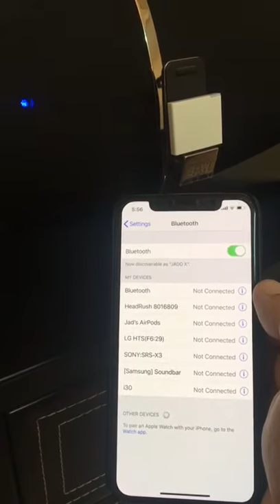I-wave bluetooth receiver not working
Problem with connection and pairing